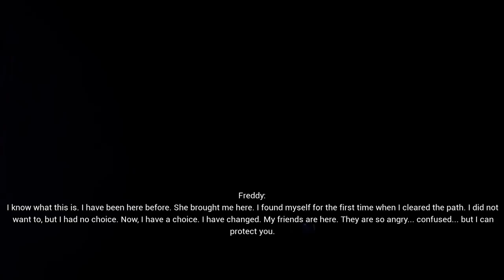What happens if Afton takes control over HUGGY WUGGY? - Five Nights at Freddy's: Security Breach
Video by
IULITMx